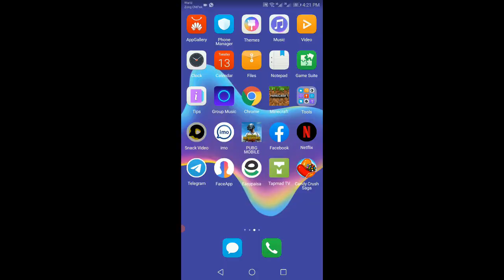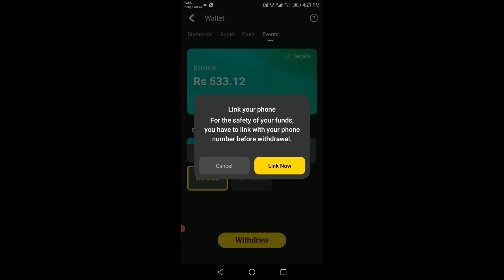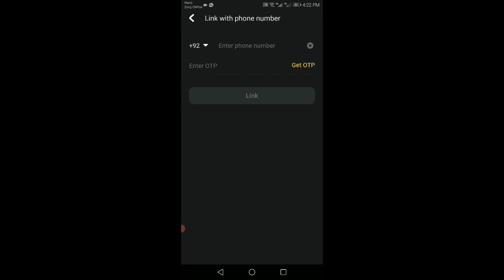Make Money Online At Home | Make Money Online For Free | Snack Video Se Paise Kaise Kamaye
How to Earn Money From Snack Video | Snack Video Se Paise Kaise kamaye | Snack Video Earn Money